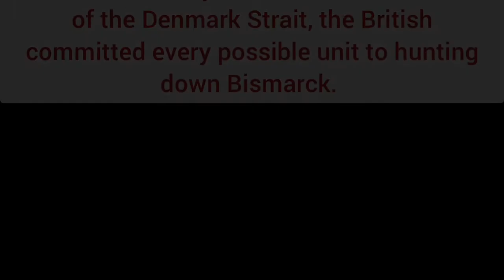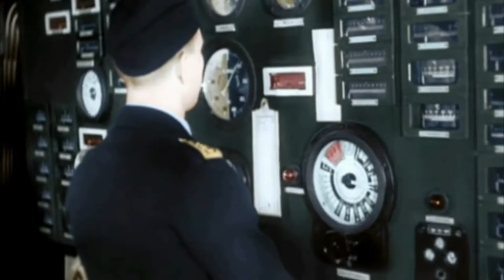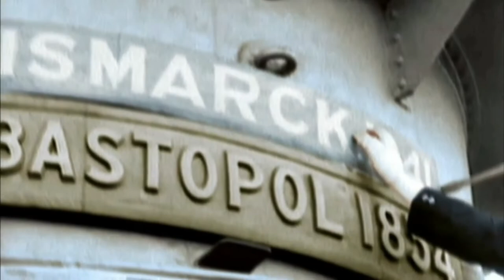Epic Recreation of the Bismarck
Bismarck was the first of two Bismarck-class battleships built for the Third Reich's Kriegsmarine. Named after Chancellor Otto von Bismarck who was also known as 'Real Politik'.
Admiral Günther Lütjens, Flottenchef (Fleet Chief) of the Kriegsmarine, chosen to lead the operation, codenamed Operation Rheinübung, with a force consisting of only Bismarck and the heavy cruiser Prinz Eugen in the North Atlantic.On 27 May 1941, the myth and fate of the ship was sealed, out of a crew of over 2,200 men, only 114 survived.

SONG: Bismarck
ARTIST: Sabaton
ALBUM: The Great War

Live Nation Video Network (on behalf of Stuffed Beaver Ltd.); Warner Chappell, CMRRA, PEDL, ООО С.Б.А. Мьюзик Паблишинг/S.B.A.Music Publishing LTD, LatinAutorPerf, ASCAP, Live Nation Video Network Publishing, and 10 music rights societies

This video is for pure educational purpose.